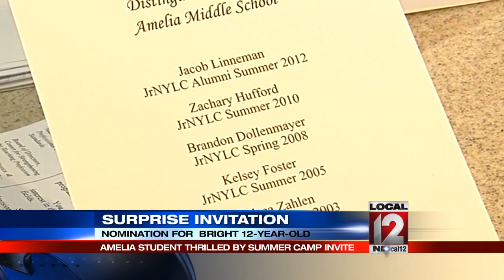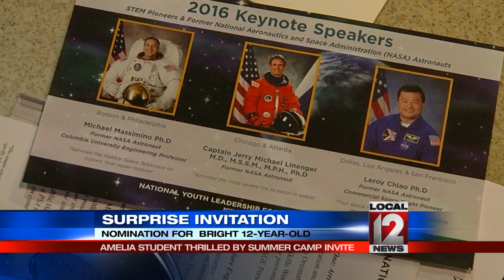12-year-old thrilled by surprise invitation to summer camp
AMELIA, Ohio (WKRC) - An Amelia Middle School student was blown away by an invitation he got to attend the National Youth Leadership Forum: Explore STEM in Los Angeles.

Zakrey Franz was nominated by his math teacher who recommends students for the summer camp each year. Some are able to attend and some aren't, but the Franz family is bound and determined to make sure Zak can get there. The invitation came as a total surprise to Zak, although perhaps it shouldn't have; he's a bright students and a talented athlete.

"Once me and my mom opened it up, read it, there was no words--there's no words to explain how happy I was," said Zak.

Now all that's standing in Zak's way is the cost to attend the camp. Tuition is more than $2,000 and that doesn't include room and board. Money is tight for the family, so they're passing out flyers and fund-raising to try to make it happen.

"You feel like you don't have the opportunities and can give your children what they deserve. So, it's the financial end that is holding us back of being able to completely make sure he gets this opportunity," said Jessica Bentley Franz.